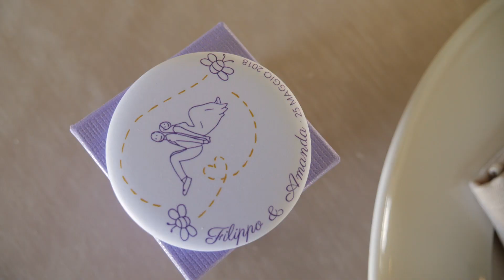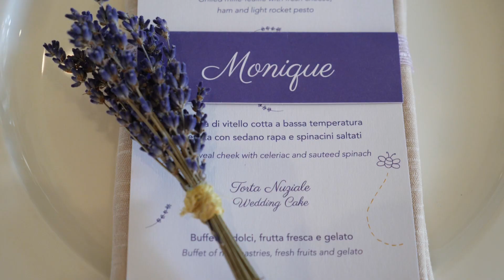Come creare un Mood partendo da un dettaglio: la lavanda - Matrimoni con l'accento - Roberta Patanè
Sul Vlog trovi l'analisi del matrimonio lavanda, dove racconto passo-passo come lo abbiamo costruito partendo da due elementi apparentemente discordanti

Oggi ti porto nella romantica, semplice e festosa atmosfera del matrimonio di Filippo e Amanda.
Il sorriso contagioso di lei e gli occhi spalancati di stupore di lui dicono tanto su questa giornata stupenda, arricchita dagli speeches dei loro genitori, da un rito personalizzato celebrato da due cari amici...
Ma ciò che voglio veramente raccontarti è come siamo arrivati a sviluppare il loro mood personalizzato, partendo da 2 elementi:
1. la lavanda, naturalmente
2. life is sweet, la vita è dolce, il concetto che volevano diffondere.

Vai subito al link che trovi all'inizio di questo testo e scopri come siamo riusciti ad ottimizzare il loro budget, riuscendo a non trascurare nulla.